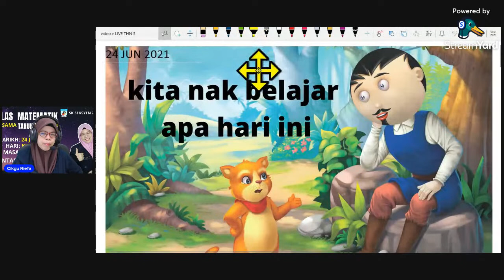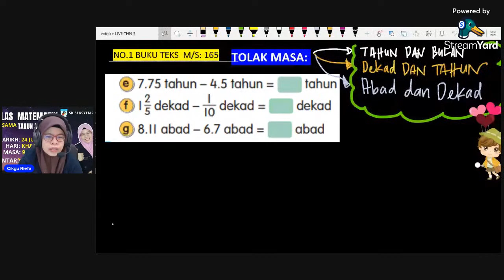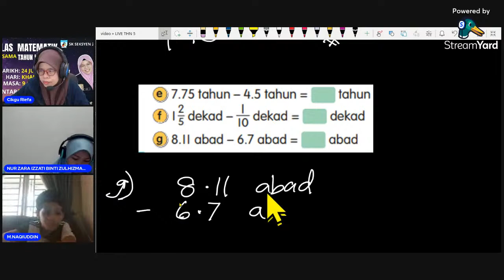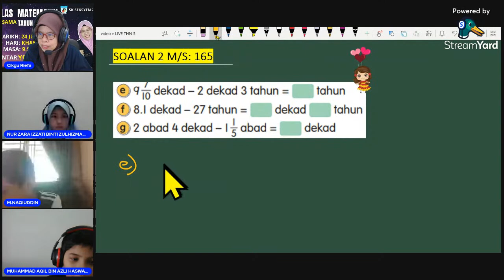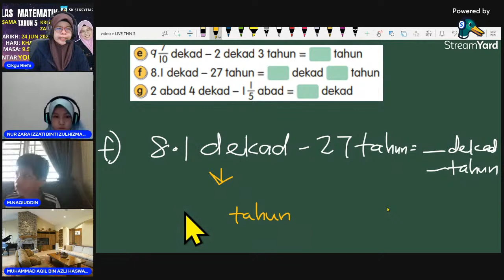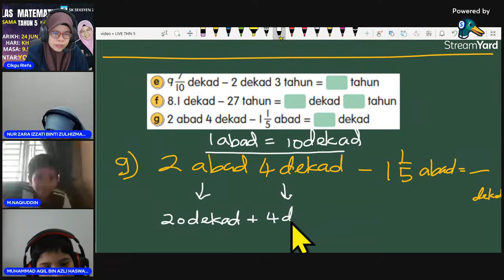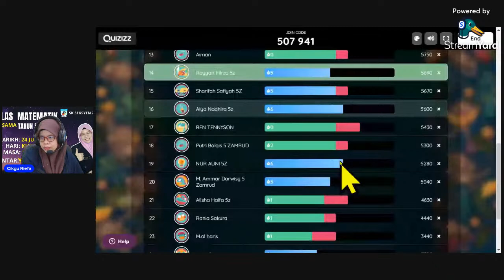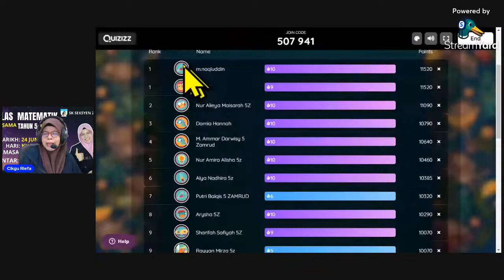KELAS MATEMATIK | TAHUN 5| TOLAK MASA SIRI 2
TOLAK MASA  MELIBATKAN :
TAHUN DAN BULAN
DEKAD DAN TAHUN
ABAD DAN DEKAD
ABAD DAN TAHUN